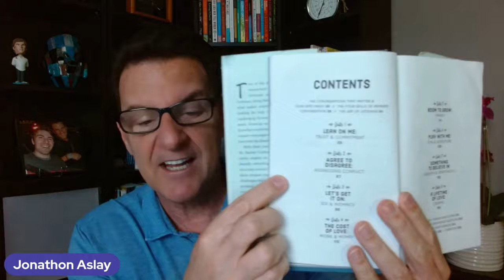Listen Up Guys: Women Are Seeking Men With THESE 5 Qualities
If you are asking any of the following questions or searching for:

- Online dating
- Love Advice
- Love coach for women
- Dating advice
- Dating advice for women
- Dating coach
- Understanding men
- Relationship coach